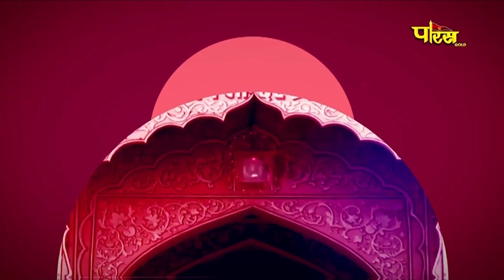Jin Abhishek Shri Mahaveer Ji (Raj.) | जिन अभिषेक श्री महावीर जी (राजस्थान) | 23/10/23